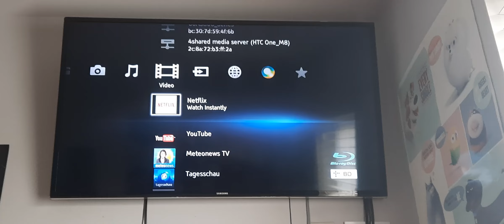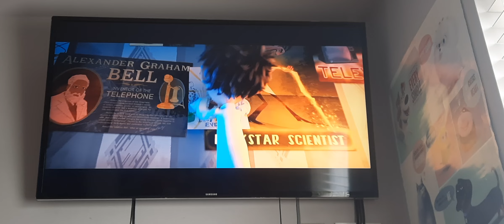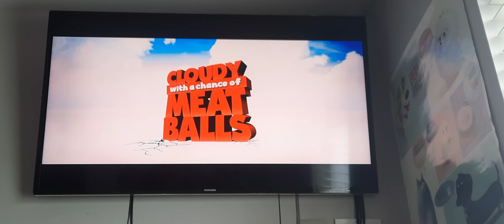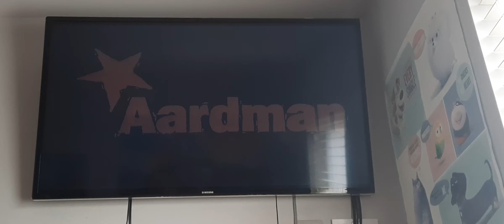Opening to Arthur Christmas 2012 UK Blu-ray